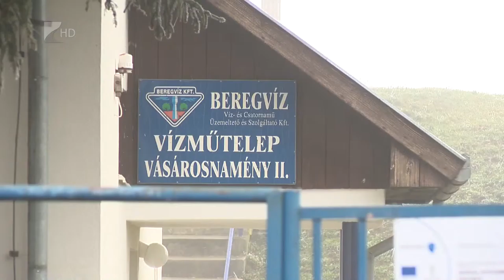Ivóvízminőség-javító program - Kölcsey Tv